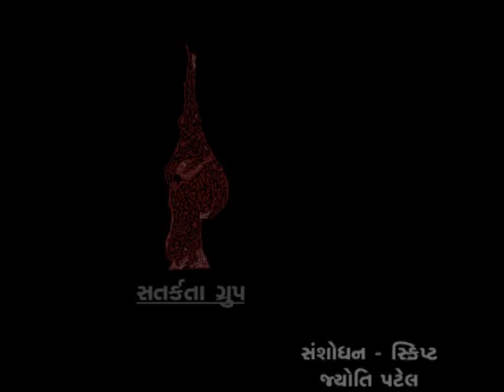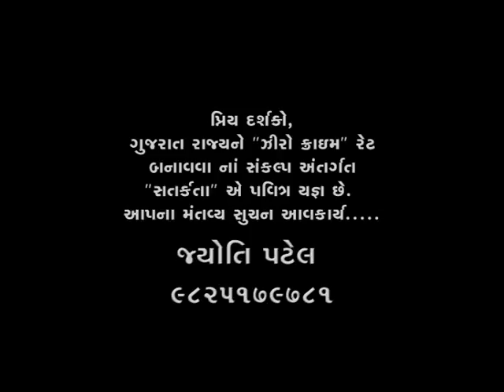Marg par Savdhaan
Satarkta group produced and create short documentary film. It is fights against evil of society and accused who damage to our life.